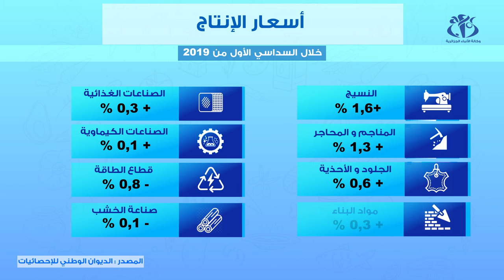ارتفاع اسعار الخضر بـ 7.1 بالمائة خلال أوت و سبتمبر 2019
الجزائر (وأج )- عرفت اسعار المواد الاستهلاكية ارتفاعا خلال شهري أوت و سبتمبر 2019 ، حيث بلغت اسعار الخضر ارتفاعا ب 7.1 بالمائة خلال نفس الفترة .